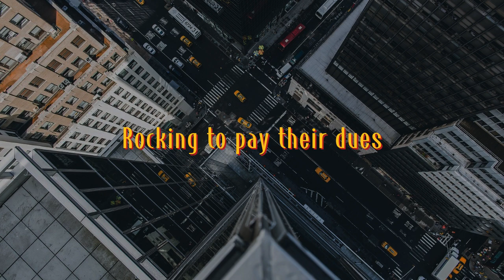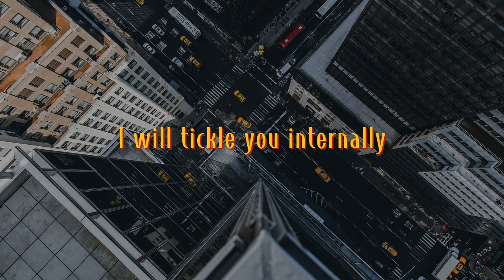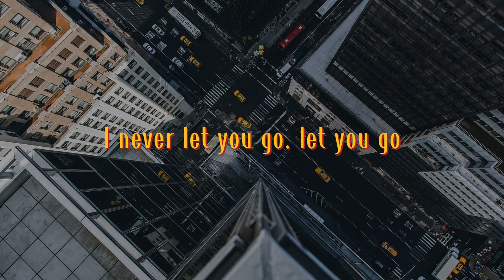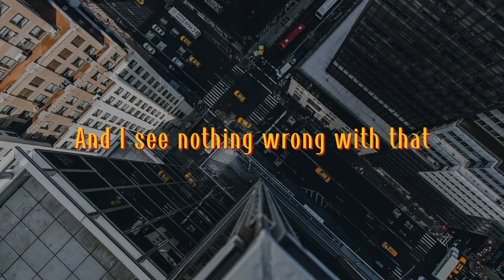Ghost - Mary On A Cross (Lyrics)